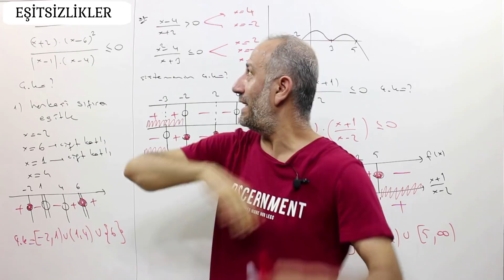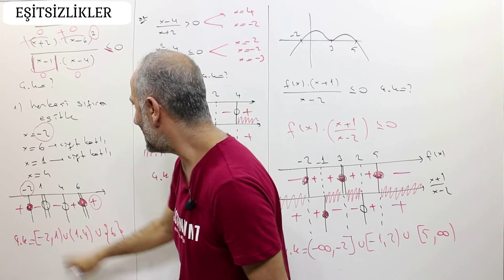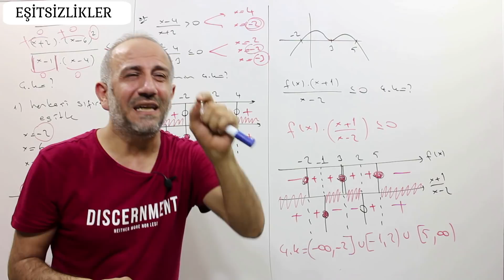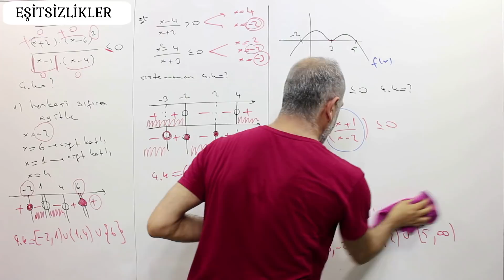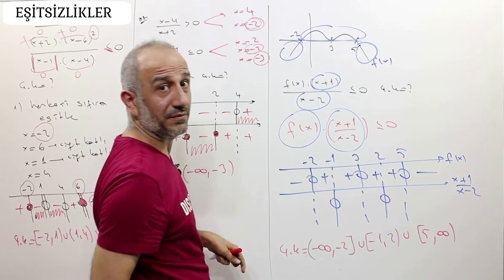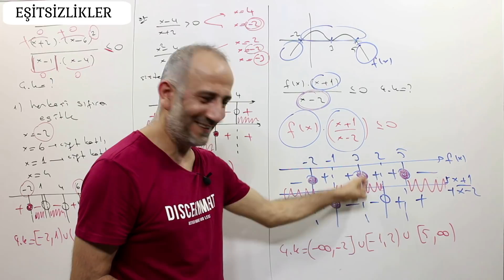5 DAKİKADA EŞİTSİZLİKLER | SADECE TEKRAR